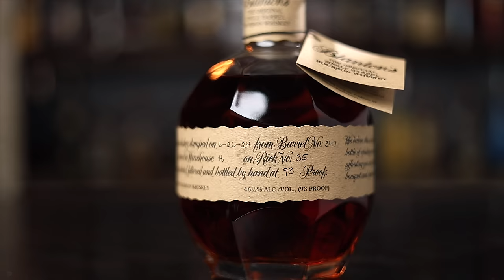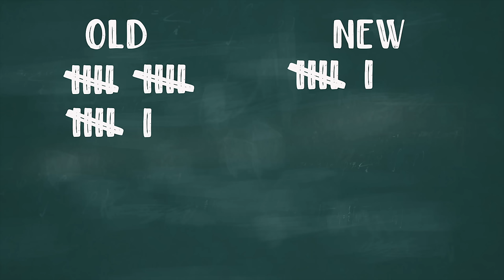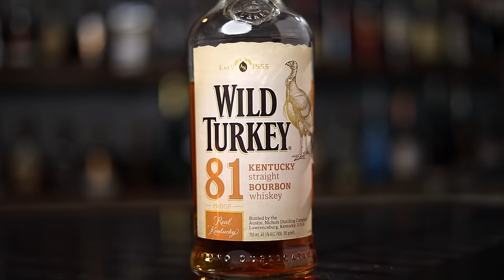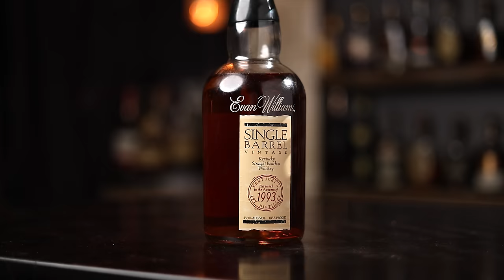Is Bourbon Getting BETTER or WORSE? Final Episode!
We're back with our last five examples, still asking the question; is modern day bourbon better than it was several years ago? Or is the quality of bourbon trending the other way? In this episode we aim to answer these questions by blind tasting 5 modern day bourbons and their counterparts from from between 6 and 21 years ago.
Would you like to pick a single barrel with us?

Chapters:
0:00 Bourbon, they don't make it like they used to?
1:15 Blanton's
3:48 Jim Beam Devil's Cut
6:19 Labor Day SALE!
7:37 Wild Turkey 81
10:53 Evan Williams Single Barrel
13:50 Old Fitzgerald BiB
18:08 Results
19:28 Wrap up